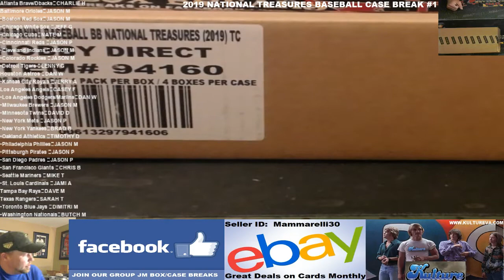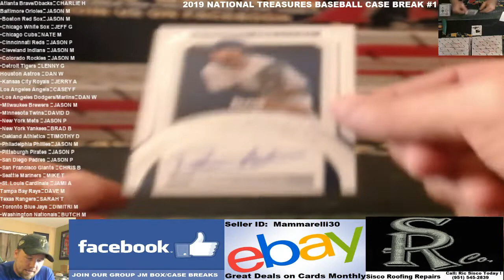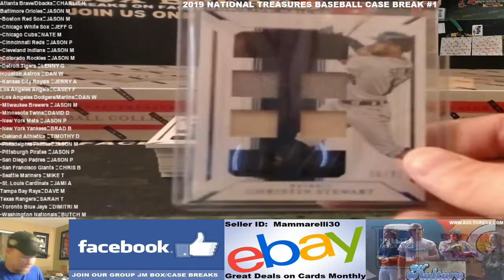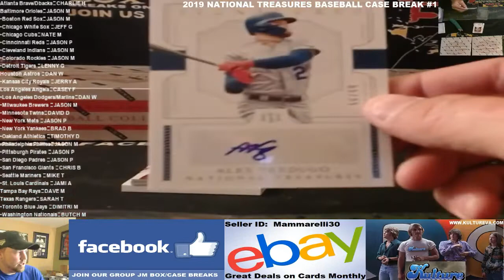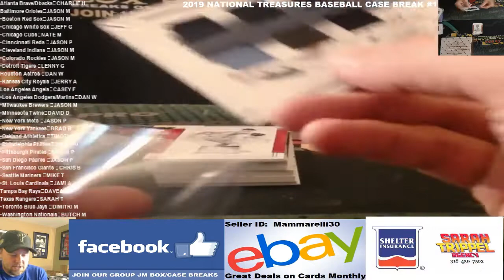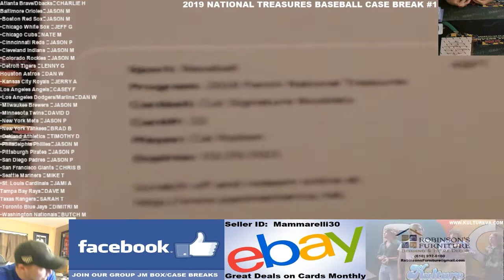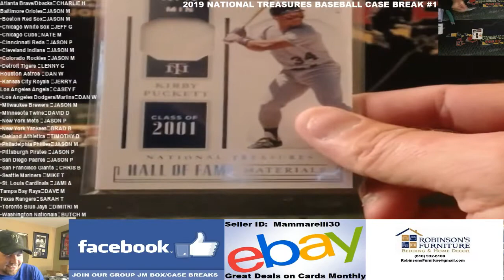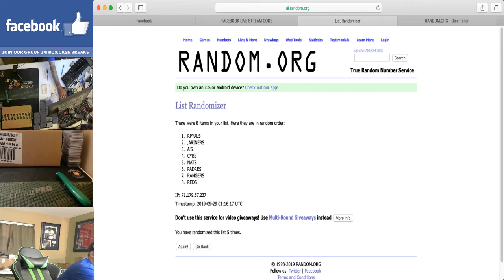2019 NATIONAL TREASURES BASEBALL CASE BREAK #1 09/28/19